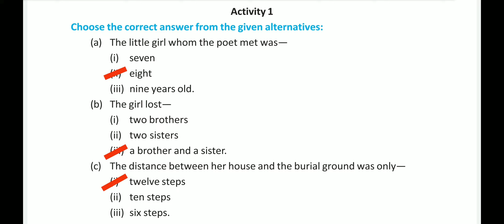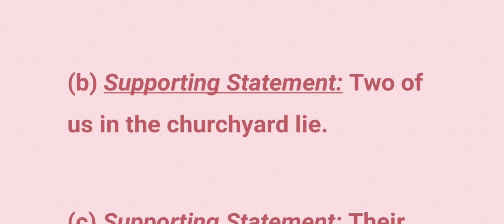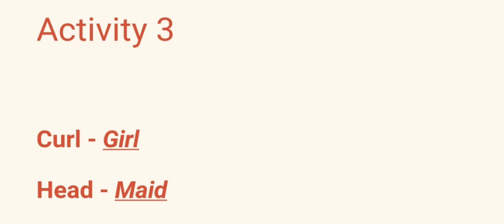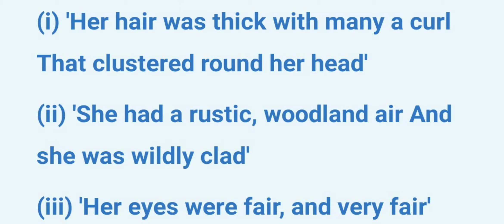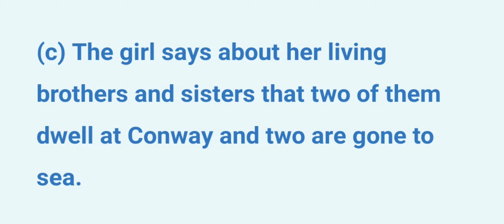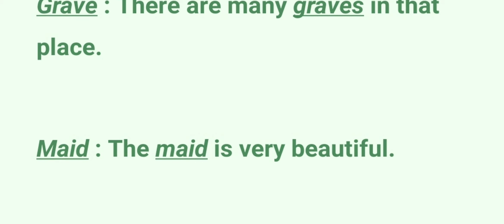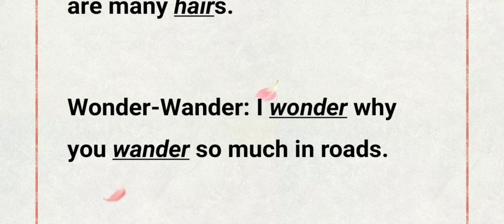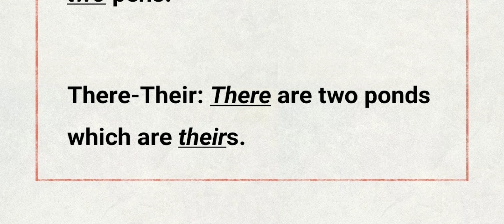We Are Seven Class 7 Activity। We Are Seven Class 7 Questions Answers। Class 7 Lesson 3 Activity।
উপরের ভিডিওটিতে আমি তোমাদের Class 7(VII) এর English Text বই এর তৃতীয় অধ্যায় 'We Are Seven' এর সমস্ত Activity/Exercise (1-6) ব্যাখ্যাসহ সমাধান করিয়েছি।

My Other Class 7(VII) Text Videos👇🏻

ভিডিওটি ভালো লাগলে লাইক করো, কমেন্ট করে জানিও কেমন লাগলো আর তোমার বন্ধুদের সাথেও শেয়ার করো আর চ্যানেলে নতুন হলে অবশ্যই চ্যানেলটিকে Subscribe করো এইরকমই English সংক্রান্ত আরও তথ্যপূর্ণ ভিডিও পেতে। আমার চ্যানেলে তোমরা Class 5 থেকে Class 12 পর্যন্ত English Text, Grammar & Writing Skill সম্পর্কিত যাবতীয় তথ্য পেয়ে যাবে।